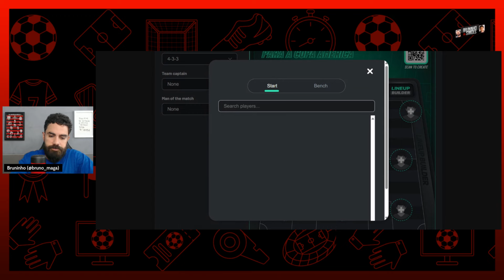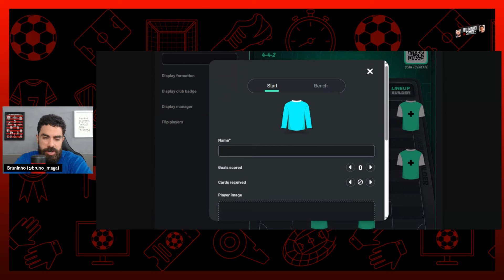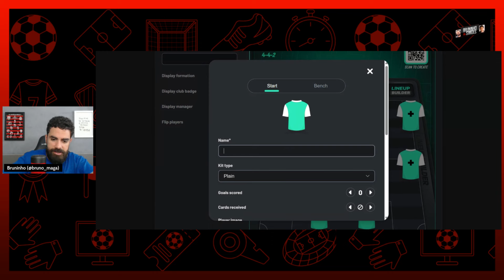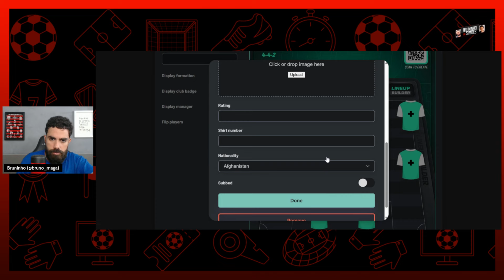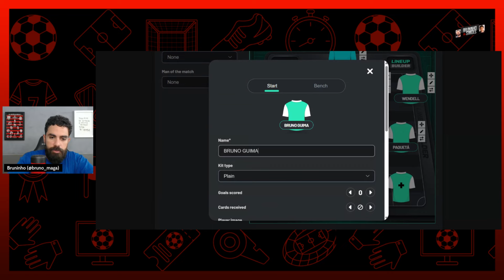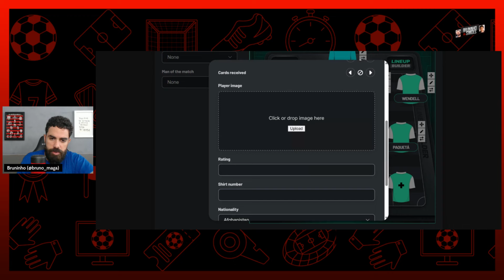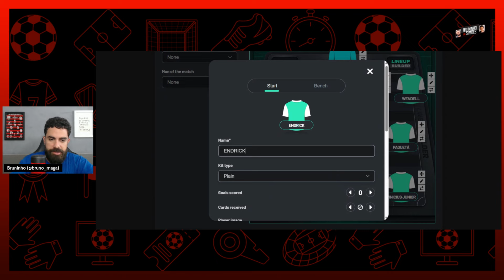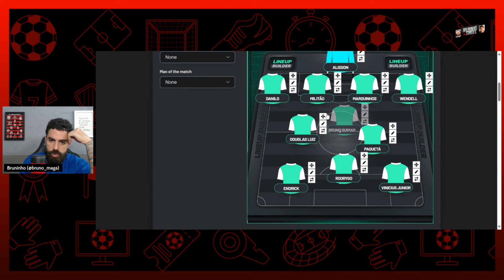'ESSE AQUI VAI DIVIDIR OPINIÕES, MAS EU ESCALARIA ELE, F0d@-$3!!' | BRUNINHO É DORIVAL POR UM DIA